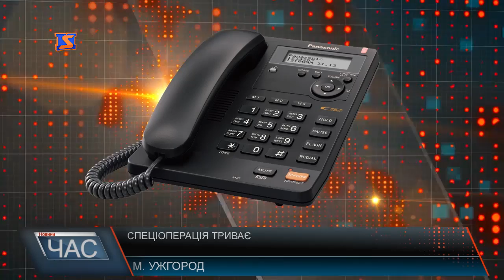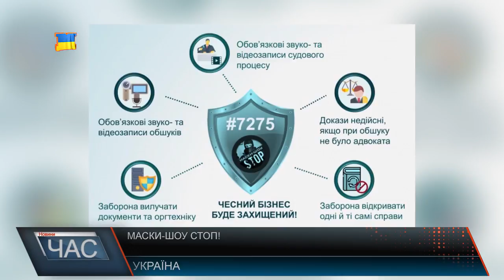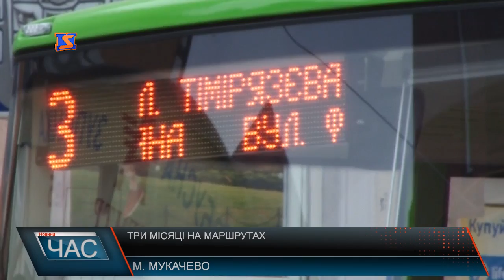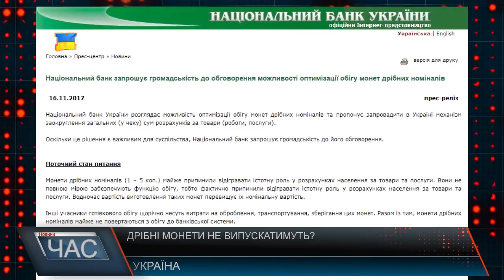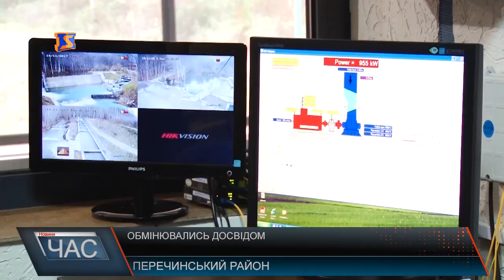Програма “ЧАС”. Hовини Закарпаття за 16 листопада 2017 року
Новини Закарпаття за 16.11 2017 року. Програма “ЧАС” – підсумковий випуск новин Закарпаття за день на телеканалі “М-Студіо”. Смерть на робочому місці. Хто винен і де шукати правди?
Заборона цирків. Сесія Ужгородської міської ради
Говорити не робити. Нові автобуси без обіцяного комфорту
Водне господарство. Обмін досвідом Словаччини та України
Безпека автомобілістів Підготовка до зимового періоду
Змагання швидких. Битва за першість екіпажів першої допомоги
Професійне свято. День телерадіомовлення і зв’язку